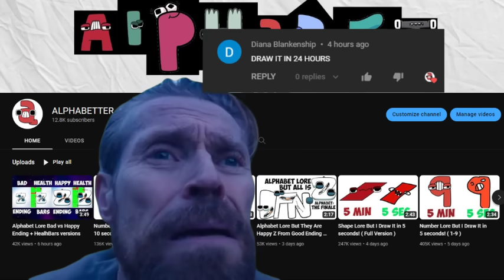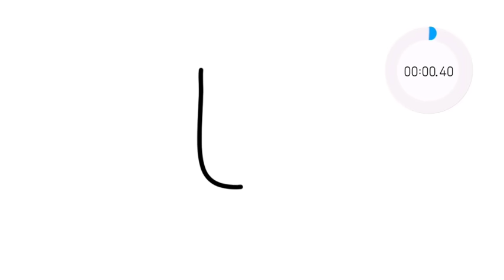Russian Alphabet Lore But I Draw It in 5 seconds! ( Full Version )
I hope You enjoy my video! I spend more time to create them!
I`m very glad to see your likes and subscribes, because my dream is 100.000 subs!